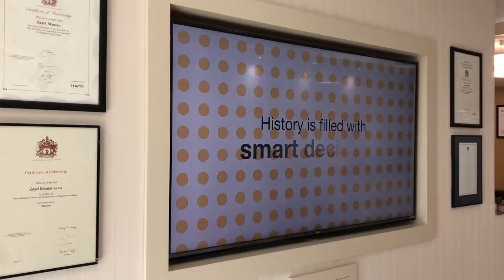Crowe UAE Partnership Signing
We are thrilled to announce our partnership with one of the leading Audit, Advisory, Risk, and Tax firms in the world, Crowe.